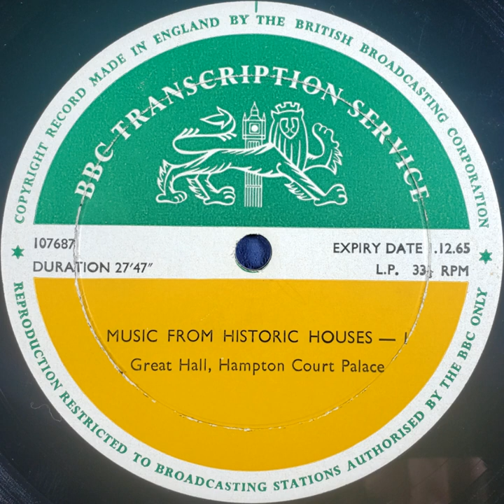Music From Historic Houses | 1 - Great Hall, Hampton Court Palace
BBC Transcription Service

00:00 1-1 Talk
00:03 1-2 Now does the glorious day appear
00:26 1-3 Talk
02:56 1-4 Now does the glorious day appear
03:43 1-5 Talk
05:17 1-6 Quid petis, o fili
08:49 1-7 Talk
09:46 1-8 Fantasia
10:40 1-9 Talk
11:21 1-10 Spanish Pavan
12:02 1-11 Talk
12:27 1-12 Galliard
13:34 1-13 Galliard
15:02 1-14 Talk
15:59 1-15 Ode: Now does the glorious day appear
27:15 1-16 Talk